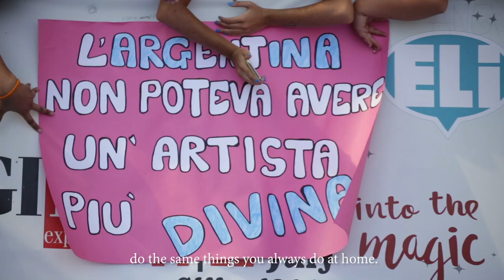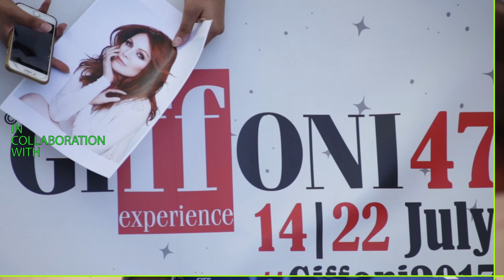Interview with Laura Esquivel | Giffoni Experience 2017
Interview with Laura Esquivel.